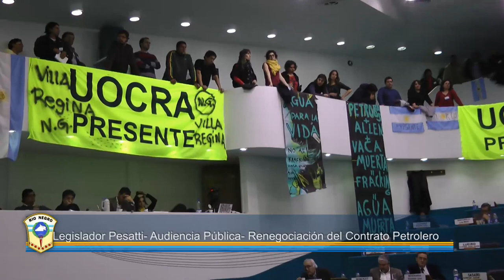Legislador Pedro Pesatti en la audiencia pública.